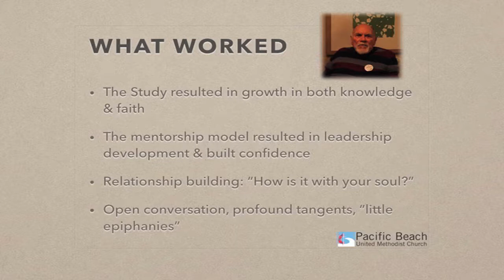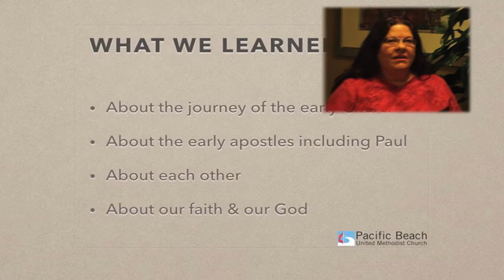R360 Progress Report February 2015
The Readiness 360 group from Pacific Beach United Methodist Church gives a progress report on the activities over the last few months.